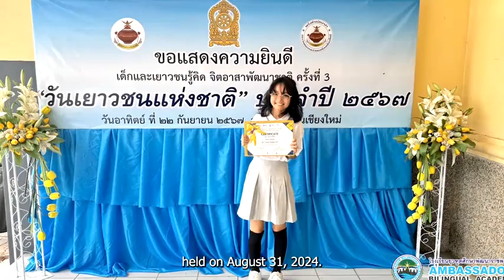ABA Breaking News EP.50: English News (Kelly G9)